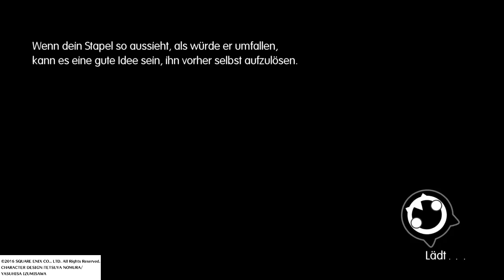WORLD OF FINAL FANTASY - Odin rasiert sie alle!